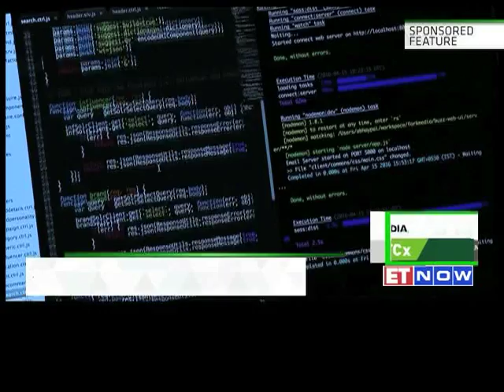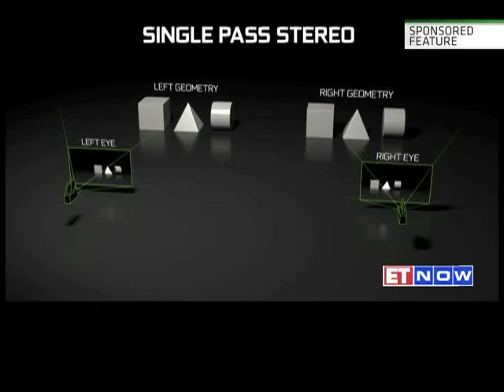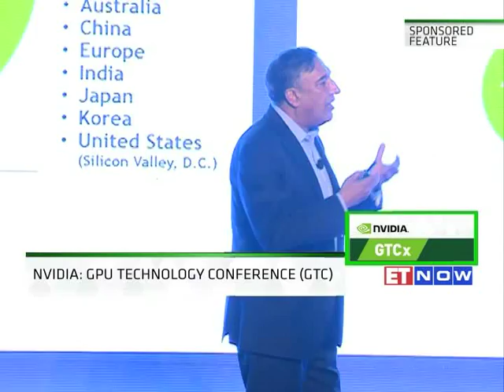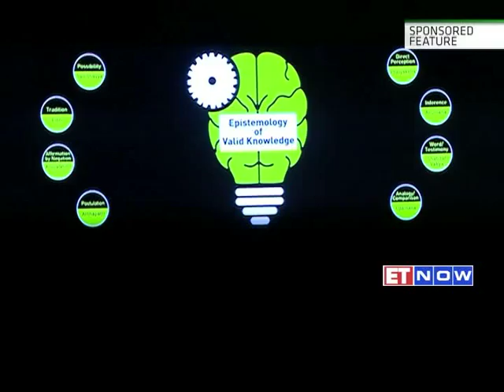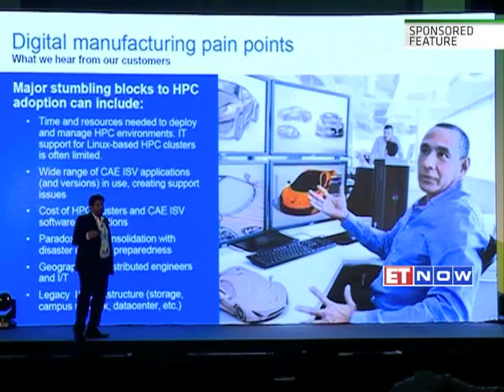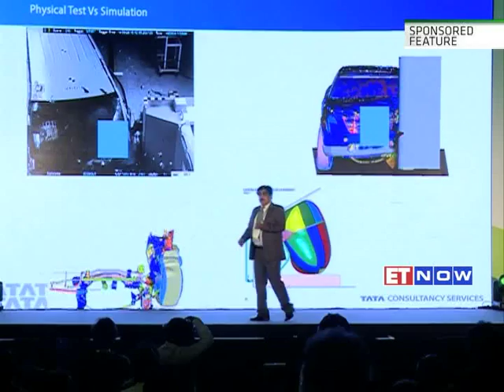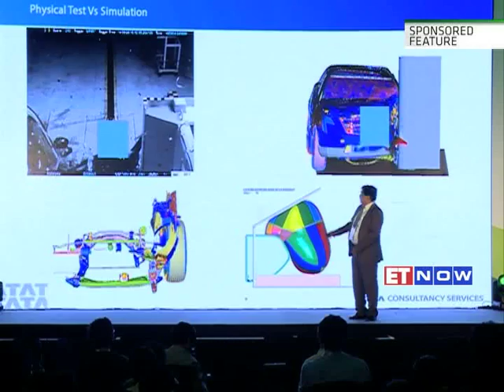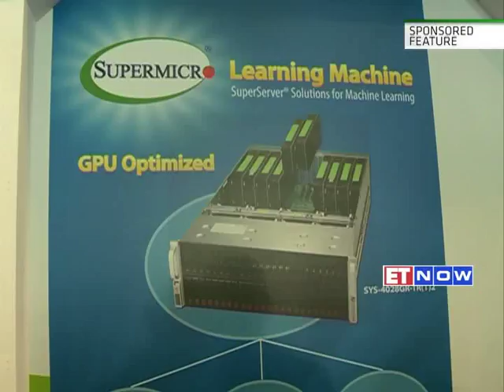The future as defined by NVIDIA | GTCx India 2016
At the GTCx on Dec 6, 2016, industry and academic leaders, entrepreneurs, decision makers, researchers, developers and VCs thronged the venue. It was the first such NVIDIA event held in India and it gave them a front row seat to the future of AI computing from one of the world’s most accomplished companies. The buzz and excitement was palpable and of course, many questions which were answered patiently by senior management. All this has been captured in this news capsule by ET NOW.